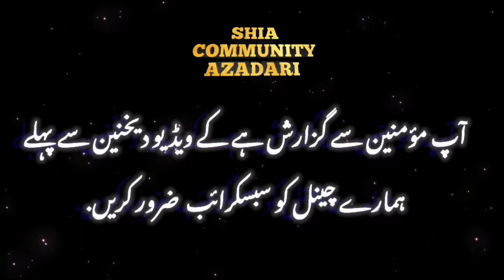NADEEM SARWAR | NEW NOHA 2022 | ABBAS JO ZINDA HAI | NOHAY 2022 | 1444